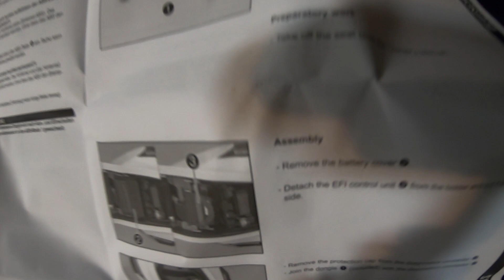BUYING A SUPERMOTO 701!!!! *** BIKE GETS TOTALED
What’s up SwagNetwork,

I apologize for not posting videos lately, I got a new editor so hopefully that changes. My best friend Elliott bought a 2018 Husqvarna Supermoto 701.  I decided to vlog my birthday ride with Elliotts new bike. Sadly one of the bikes did get totaled but everyone was ok in the end. Remember to ride safe and don’t push your limits.